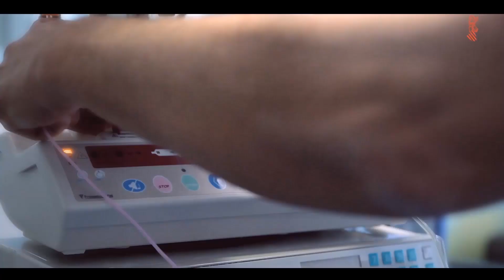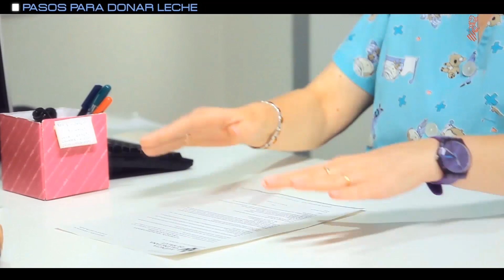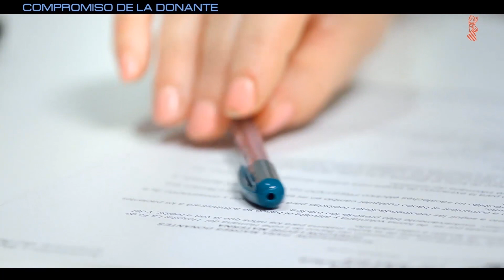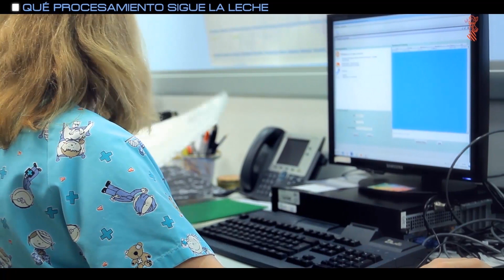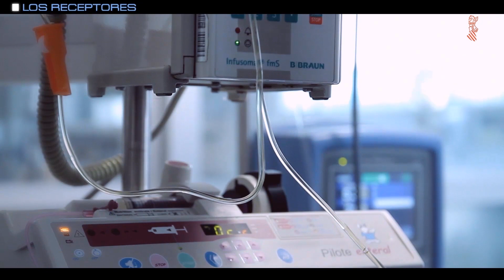Banco de leche materna Hospital La Fe Valencia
Vídeo elaborado por el Servicio de Neonatología del Hospital La Fe de Valencia- España (2012). Describe el funcionamiento del Banco de Leche Materna que existe en este centro sanitario. La leche materna es el mejor alimento para el bebé. Es especialmente beneficiosa para los recién nacidos prematuros, con bajo peso al nacimiento, o con ciertas enfermedades.

El Banco de leche materna del Hospital Universitari i Politècnic La Fe de Valencia recibe, procesa y distribuye la leche materna donada altruistamente por madres, para que se beneficien los recién nacidos hospitalizados que la necesiten, a los que se ofrece gratuitamente, bajo prescripción médica.

Si estás amamantando a tu bebé y tienes suficiente leche, puedes donar una pequeña parte para ayudar a los bebés cuyas madres no pueden no no tienen la suficiente leche.

Banco de Leche Materna
Ubicación:
Servicio de Neonatología (1ª planta)
Entrada de Ingresos y Visitas (Zona Norte)
Hospital Universitari i Politècnic La Fe
Bulevar Sur, s/n.
46026 Valencia
Horario:
De lunes a viernes, de 8h a 15h.